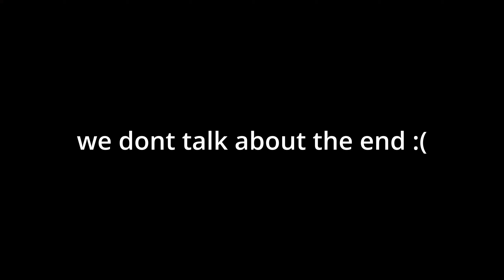MADE FOR THIS....THE MOST FLEXIBLE PERK IN DBD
Made for this is perfect and I mean it. If you dont have it, I recommend it as one of the top 10 starting perks.
As always have a good day, evening or night and enjoy